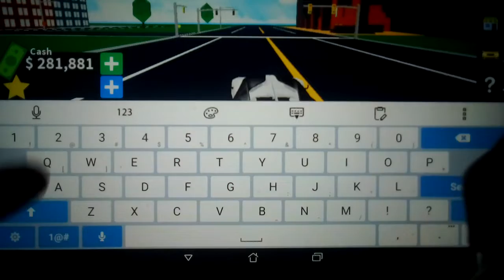My Car Stats In Vehicle Tycoon and More!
hello everyone I hope you will have a good time checking out this video and hope you enjoy it! I love to entertain people and a fish video coming later today!

Friends!

bye guys I hope you enjoyed this!